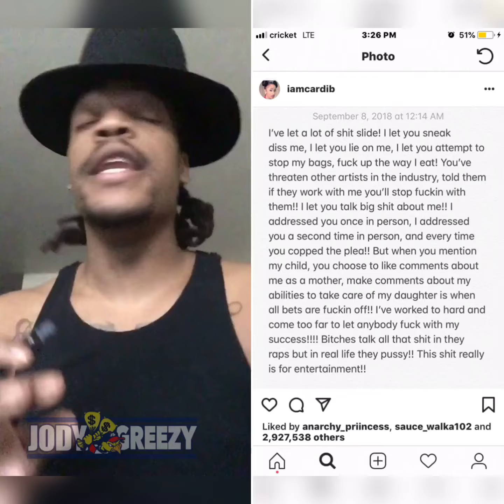Cardi B Vs Nicki Minaj Fight